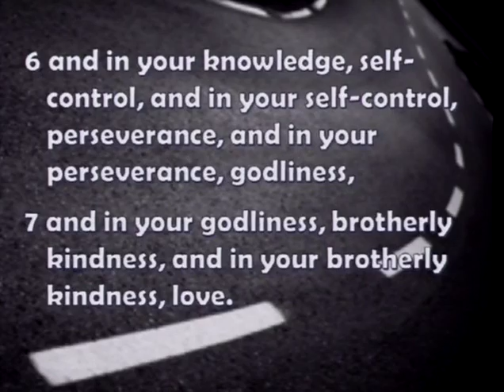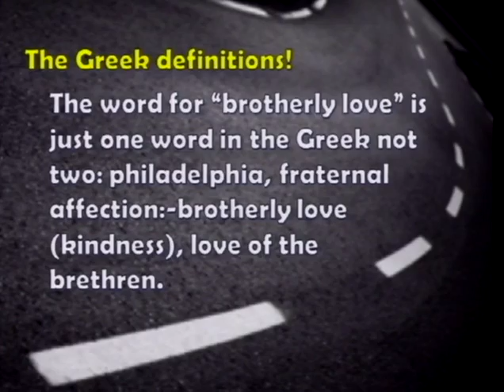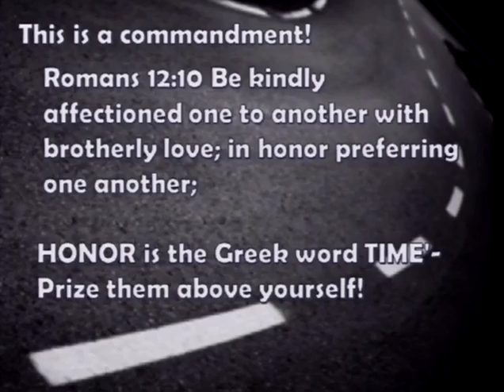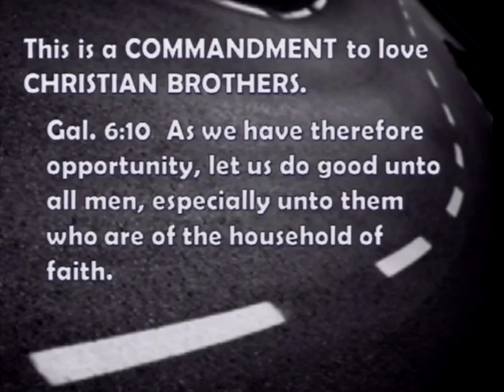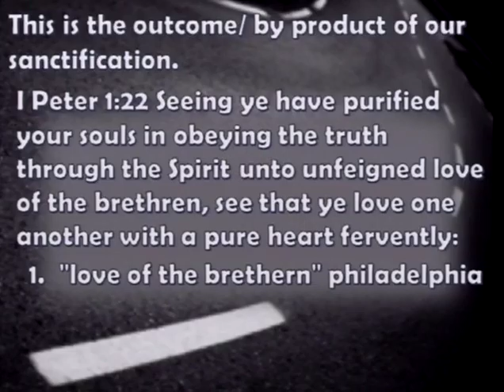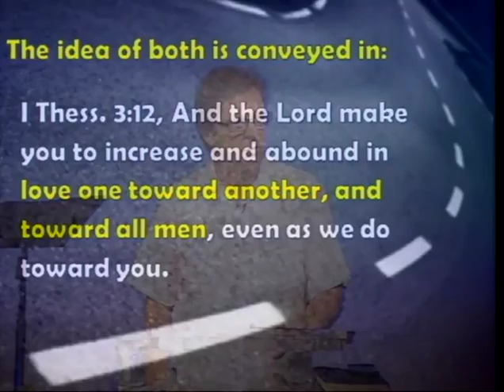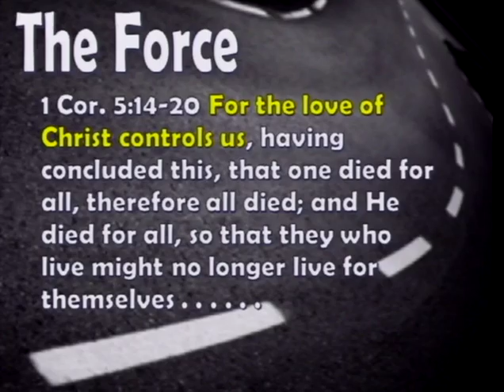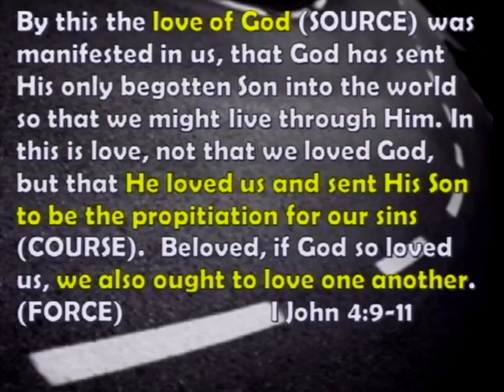No Turning Back, Part 6 (5/22/16)